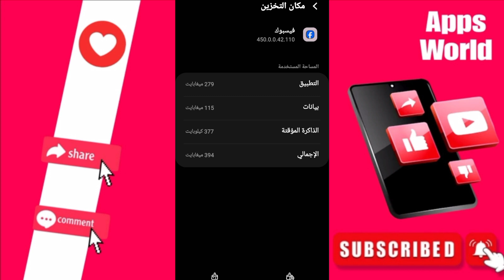كيفية طريقة حل مشكلة التعاليق على تطبيق فيسبوك Facebook بالعربي